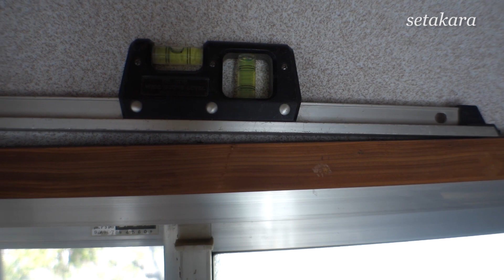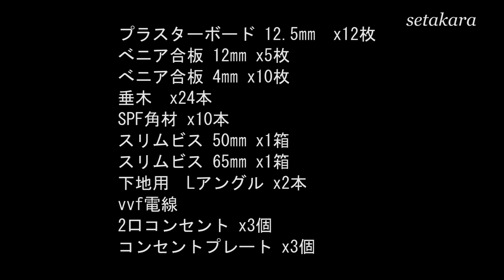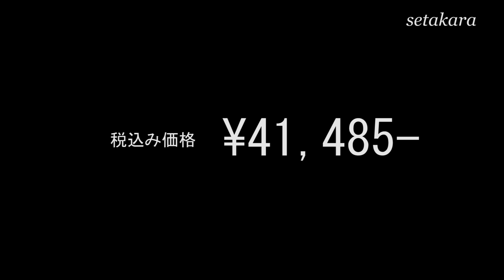【DIY】古民家再生 材料の買出しと壁の下地作り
今回は、ホームセンターまで材料の買出し。
沢山の材料を軽トラに積み込みました。

買出しついでに見つけた、ミニトマトの苗
小さな庭の片隅に